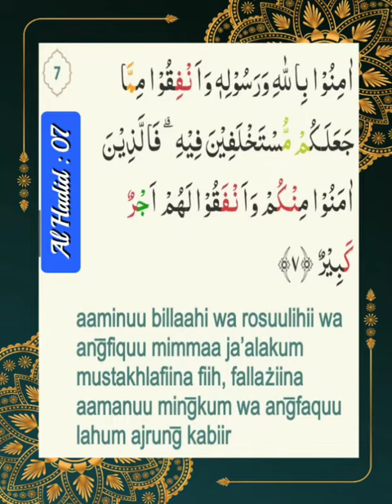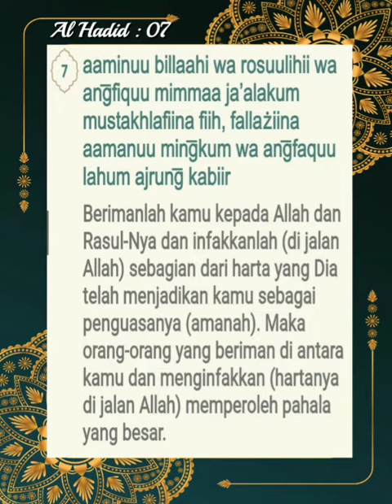057 007 Alafasy, Ghamdi, Al Hussary